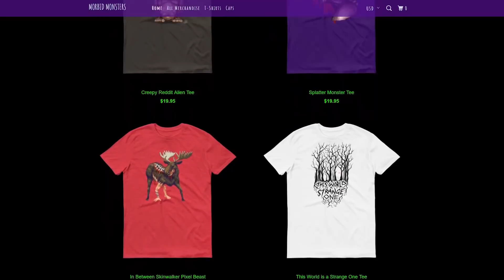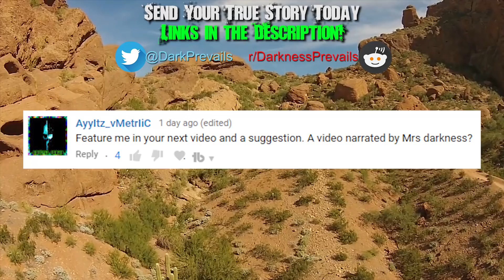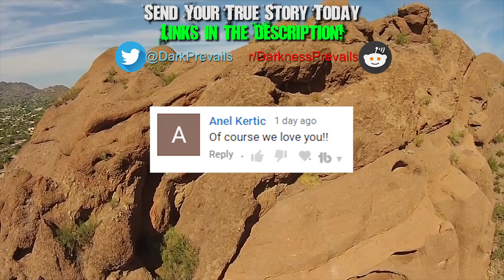4 TRUE Creepy Desert Stories - Darkness Prevails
Scary things go down in the creepy desert - Let's see if you can make it through these 4 TRUE Creepy Desert Stories. You don't want to get lost in the desert, the scary desert or haunted desert at that. You may live next to one like the nevada desert, the arizona desert or the oklahoma desert. These true stories in the desert and from the desert are true scary stories and real ghost stories about a haunted house, a haunted gas station and a creepy gas station. They'll give you a reason to say - let's not meet in a quiet place especially in the desert. Darkness Prevails Presents this ghost video of true creepy stories! Enjoy!

Subscribe to Darkness Prevails for more TRUE Scary Stories and REAL Ghost Stories about a creepy desert, haunted house, haunted desert, and more ghost video stories and creepy gas station stories ;)

True Scary Stories List:
- Smile Guy - A Let's not meet true scary story about creepy desert stories and people you'll find while lost in the desert by Hiero
- I Think I Encountered a Vampiric Djinn - A Real Ghost Story from the desert about a haunted house in the haunted desert - An addition to this ghost video by Ahmad Shah
- Nevada Desert Haunted House by Karsen F. - A Real Ghost Story about a haunted house in the haunted desert
- The Desert Creepy Gas Station - A Haunted Gas Station Story about a quiet place in the desert - A Let's Not Meet Scary Story by rufus sufus